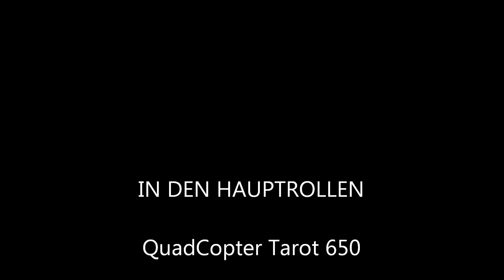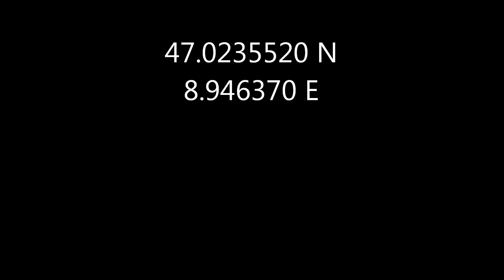Klöntalersee, Camping Vorauen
Der Campingplatz Vorauen befindet sich an herrlicher Lage, an einem der schönsten Bergseen Europas. Am hinteren Teil des Klöntalersees im Kanton Glarus.